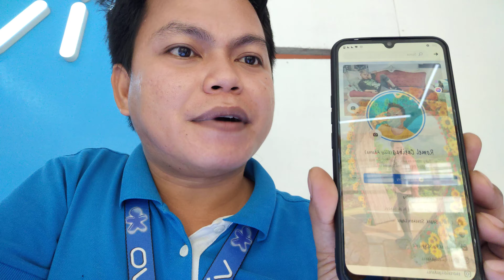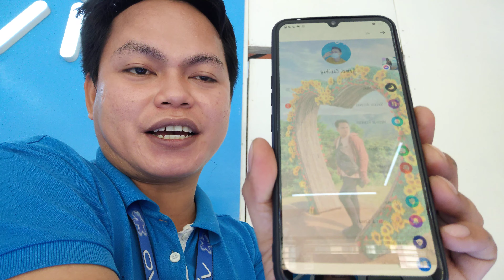social media background...